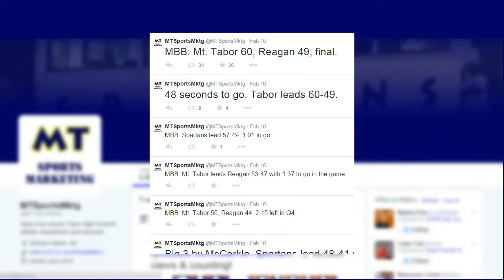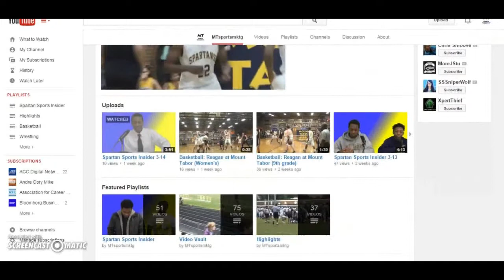Spartan Sports Insider 3-17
Max interviews Tristan from the baseball team, and Austin puts Josh Kent in the spotlight.